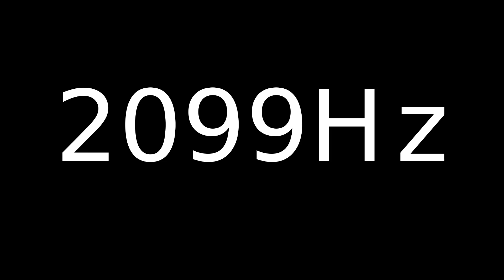Speaker Sound Test 2099Hz